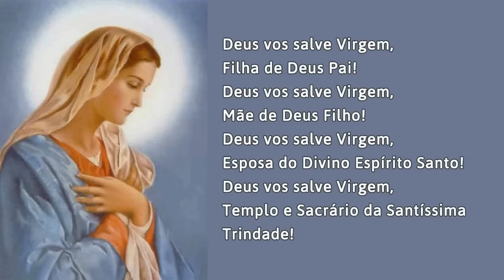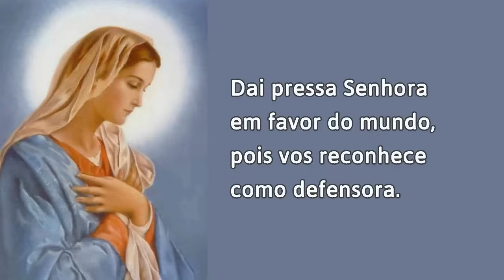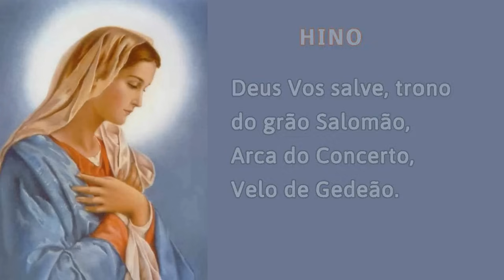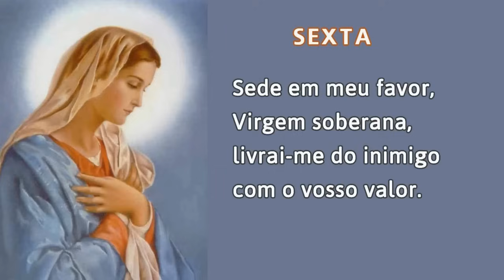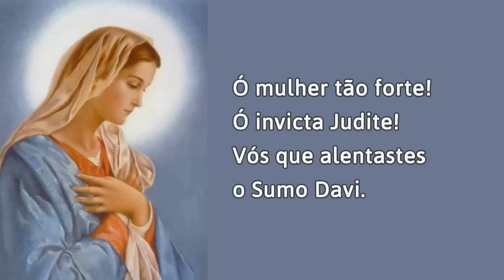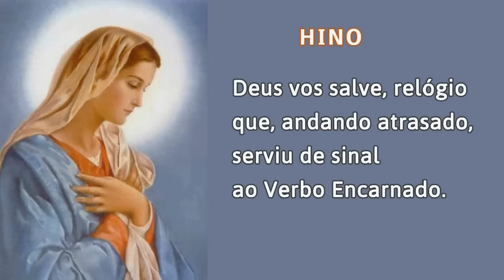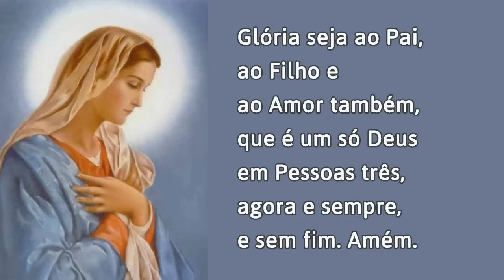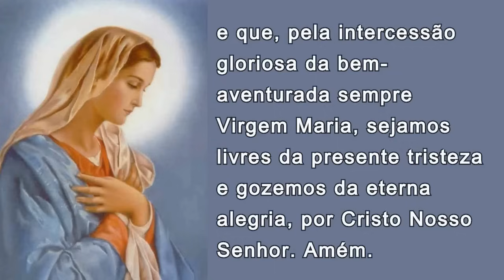05/01/2024 OFÍCIO da IMACULADA CONCEIÇÃO de Nossa Senhora Ouvi Mãe de Deus minha oração